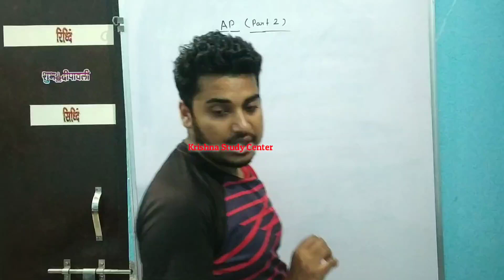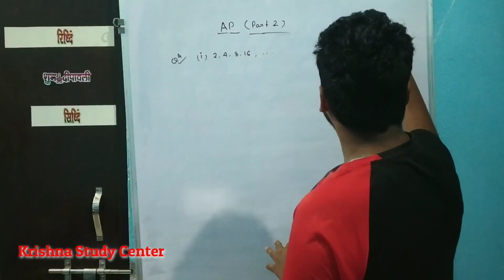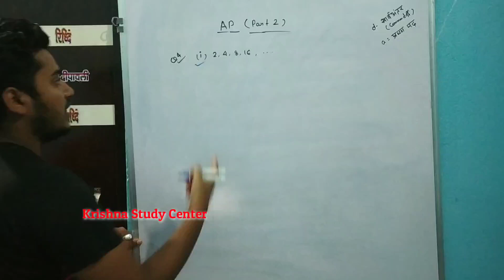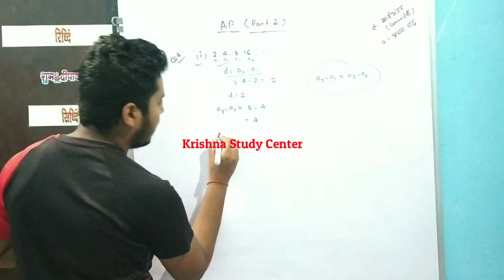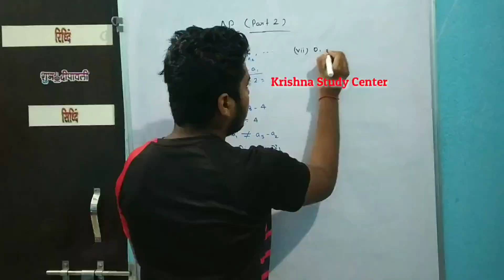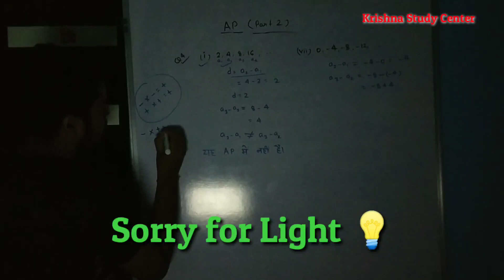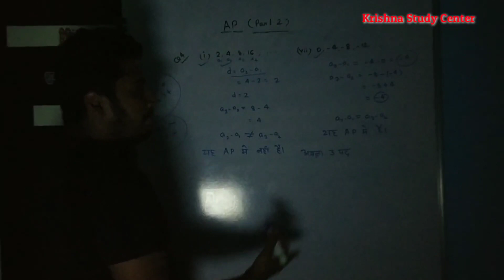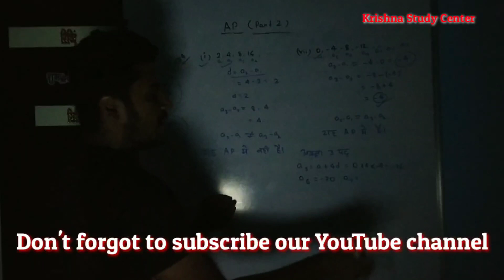AP Part 2 | Jac Board special 2021-22